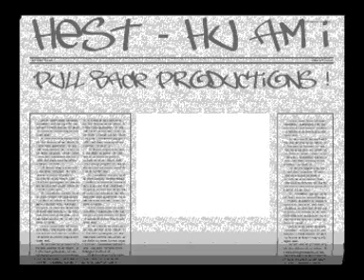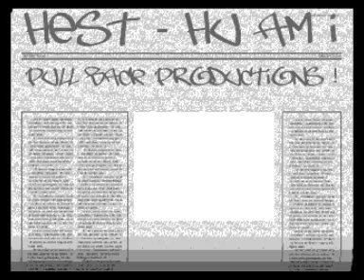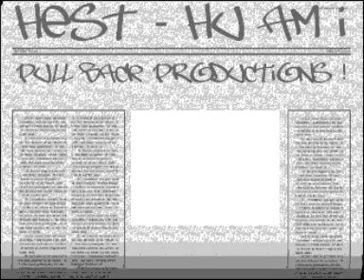Hest - Hu Am I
Hest - Hu Am I - Solo - Pull Back Productions.